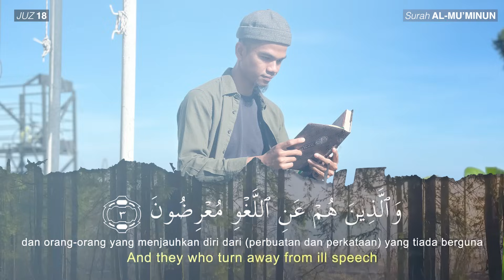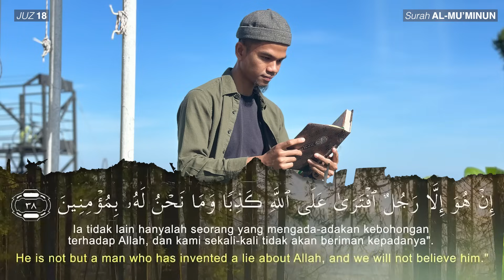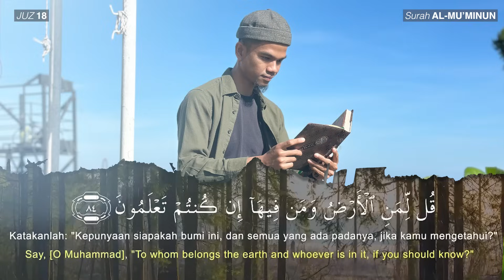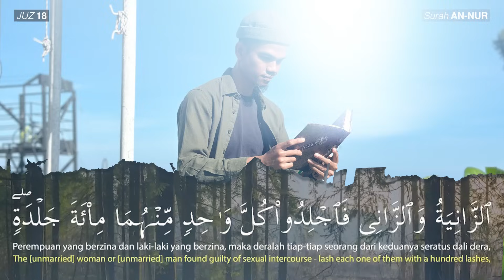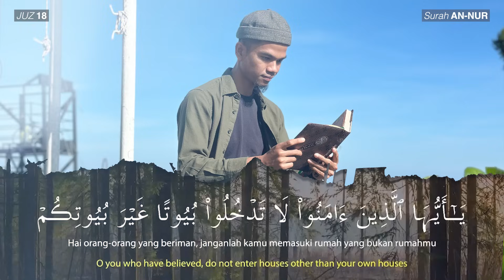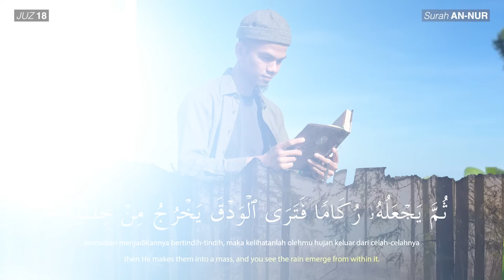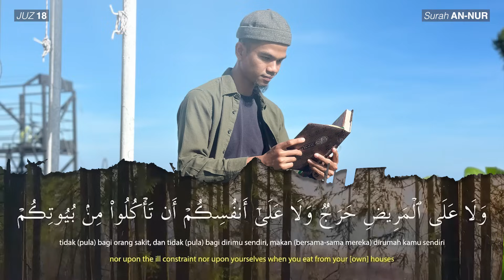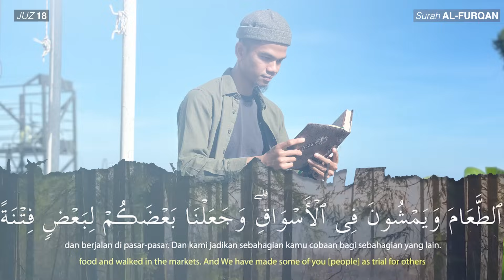JUZ 18 (2023) - Muzammil Hasballah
Semoga Bermanfaat...